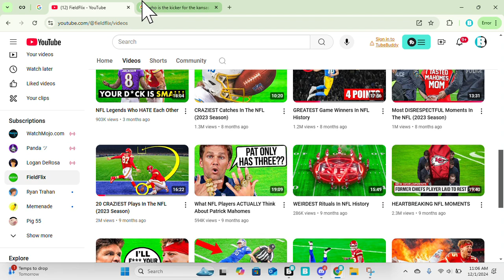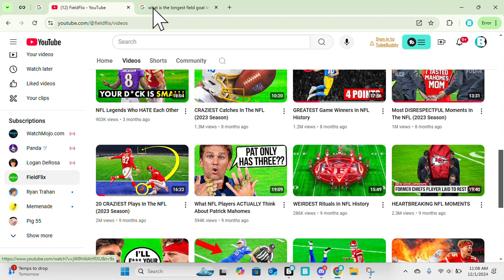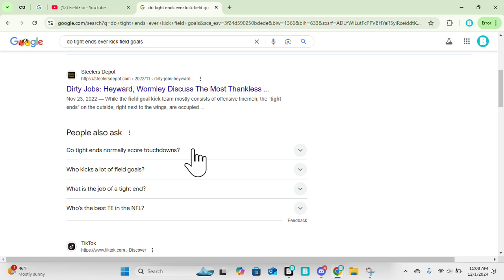clickbait fail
everything wrong
-travis kelce isnt the kicker
-there are only 2 people on the field
-longest field goal is 66 yards
-the curve is impossible.